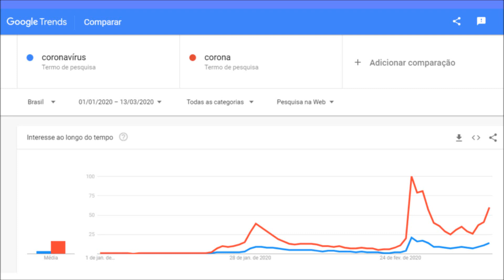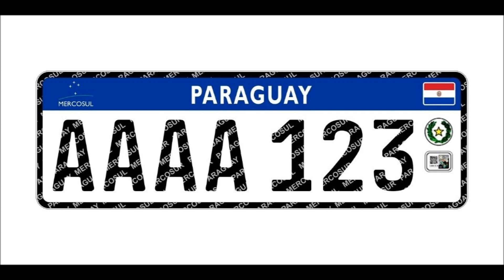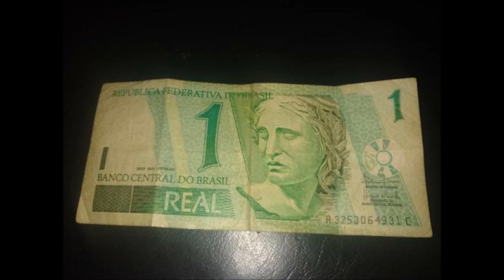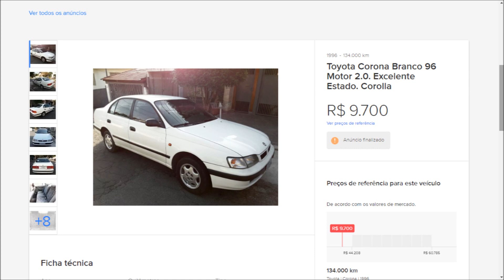Um Carro Chamado "Corona" - Têm no Brasil!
Talvez você possa pensar inicialmente que a ideia pra esse vídeo veio depois do "estouro" do vírus COVID-19, nomeado de "Corona Vírus", no mundo.

 Porém o motivo desse vídeo vai muito além. Se trata de uma história real totalmente inusitada que aconteceu no centro de SP.

Acompanhe essa história nesse curto vídeo, e nos conte o que achou nos comentários.

corona,
covid-19,
carros 2020,
toyota,
honda,
accord,
corolla,